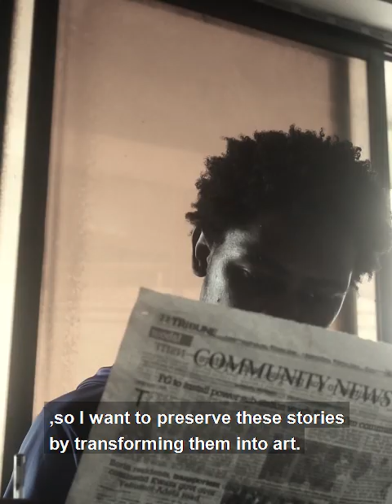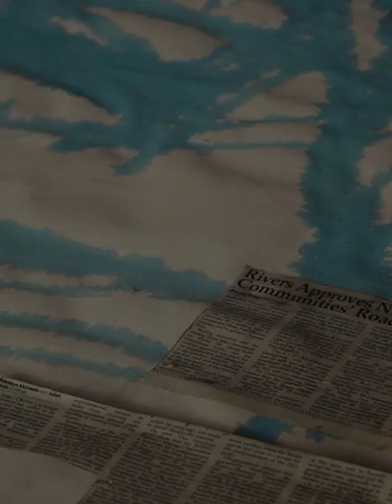Abfillage as a portmanteau of Abstract figurative and collage art.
Abfillage is an intricate technique and a body of works by Prosper Aluu which began in the mid 2022.
The term "Abfillage" can be seen as a portmanteau of "Abstract", "figure" and "collage" which refers to an exquisitely made artwork that involves the painting of a figure on a newspaper or magazine collage on canvas or paper that has been decorated with colors. These figures are mostly painted with some or all of the attires neglected.
The purpose of Abfillage is mostly to preserve the written stories or actions of the present in the artwork and sometimes highlight it's effects and actions in figurative forms.
The beautiful application of colors on the texts is intended to mollify some of the negative stories and happenings within.
He believes, inorder to preserve culture, he must continue to create it hence the process.
Mercurial Abfillage figuratively describes the psychological effects of bad governance, political, social and economic instability on the mental state of the people dwelling in the geographical region.
It explores themes of anxiety, depression, self-hate, self-harm and other mental and physical states reflected in these powerful works.